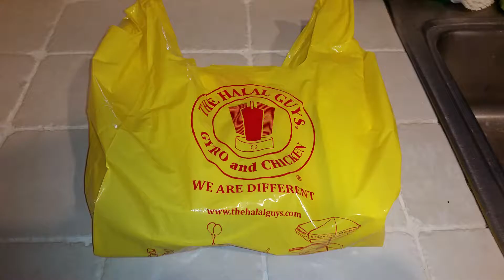Uber Eats Promo Code: eats-v0rrd - Dog Wants To Eat My "The Halal Guys" Combo Platter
PostMates $100 Promo Code - AX7ML

Uber Eats Promo Code:    eats-v0rrd

2nd Uber Eats Promo Code: eats-v0rrd

FYI - Uber Eats is in the following cities in the USA, Mexico and Canada -
North America
Atlanta
Austin
Baltimore
Chicago
Cincinnati
Cleveland
Columbus
Dallas
Denver
Edmonton
Houston
Las Vegas
Los Angeles
Mexico City
Miami
Minneapolis
Nashville
New Haven
New Orleans
New York
Orange County
Orlando
Ottawa
Philadelphia
Phoenix
Portland
San Diego
San Francisco Bay Area
Seattle
Stamford
Tampa Bay
Toronto
Washington DC

UberEats Promo / Discount / Coupon Code -   eats-v0rrd